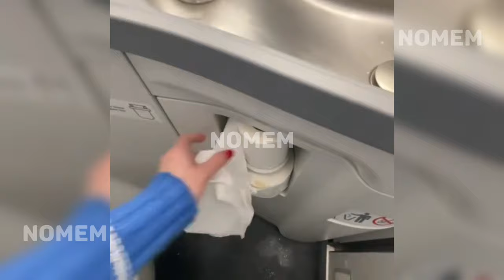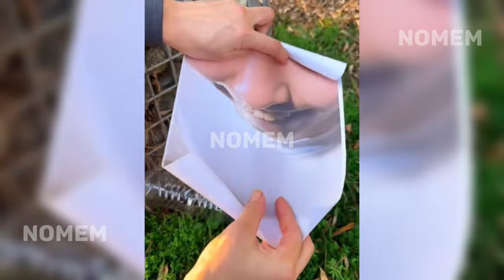funniest memes ever try not to laugh